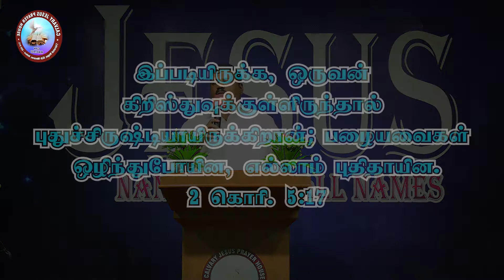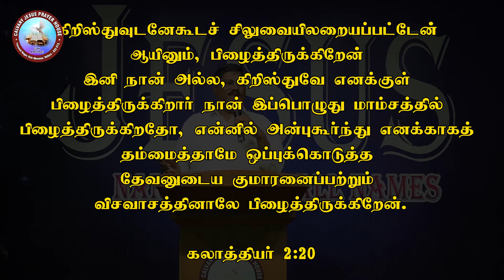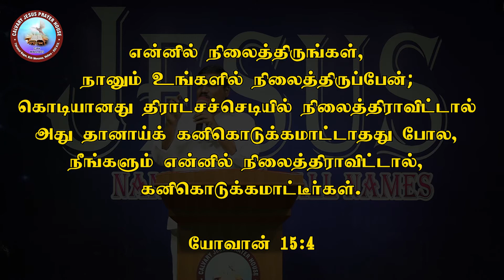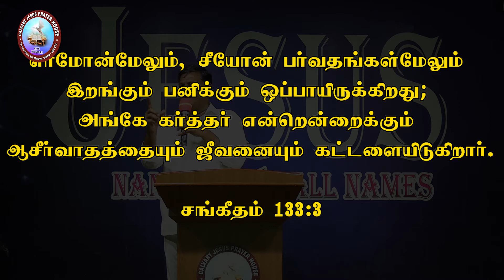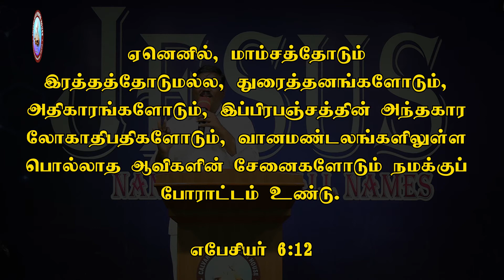TAMIL CHRISTIAN MESSAGE | 10.Aug.2022 | Pas.S.Deva Kumar | Sis.Sumathi DevaKumar | CJPH Ministry.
தேவசெய்தி :-
பாஸ்டர் S . தேவகுமார்

பாடல் ஆராதனை :-
சகோ சுமதி தேவகுமார்

தொடர்புக்கு
கல்வாரி  இயேசு ஜெபவீடு
கீழ் மொணவூர்  வேலூர்  - 13

CALVARY JESUS PRAYER HOUSE, KizhMonavur, Vellore - 13.

SONGS & WORSHIP BY :  SIS.SUMATHI DEVAKUMAR

MESSAGE BY :   Pr. S.DEVA KUMAR